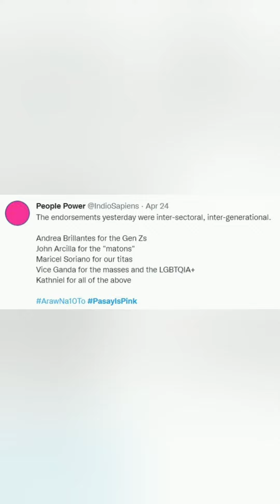Damang-dama Ang Pagmamahal Para sa Bayan!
Dahil mahal  natin ang Pilipinas, niyanig ang NCR sa pagdagsa ng mga kakampinks sa Grand Rally nina Leni at Kiko.
Nakaka proud tumindig para sa pagbabago. Salamat Pilipinas, ang sarap naman pala maging Pilipino!